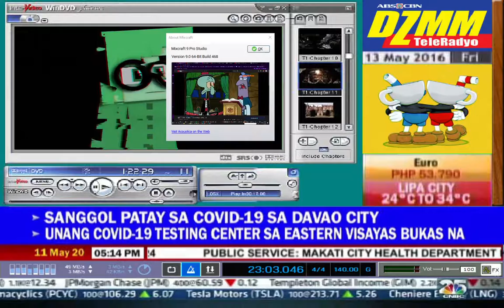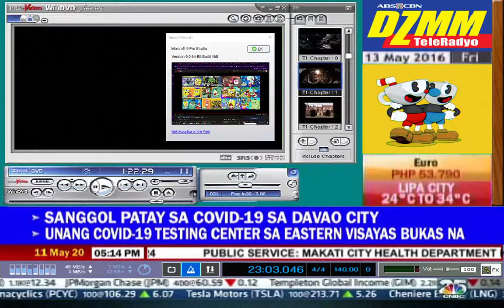No Chipmunk NO MORE CHIPMUNKS!!! CHOCOLATEEEEE!!! [PORTUGUESE Fanmade].mp4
vocodes vocaloid created with mixcraft 10 vocaloid studio teleradyo